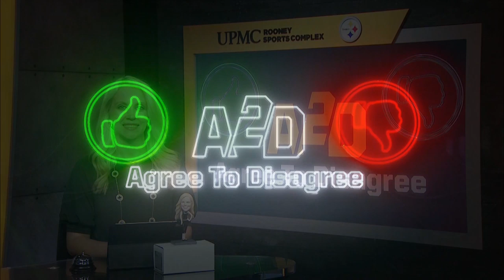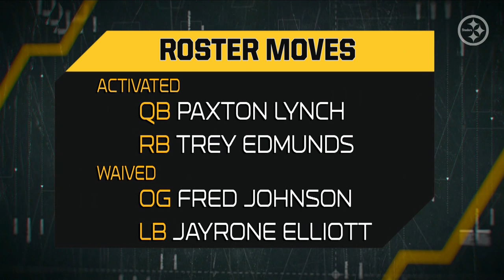Steelers Weekly: Stephon Tuitt 1-on-1, Winning the AFC North, Chargers Game, Devlin Hodges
In case you missed anything this week, we have you covered with everything Steelers that happened prior to our Week 6 game against the Chargers.